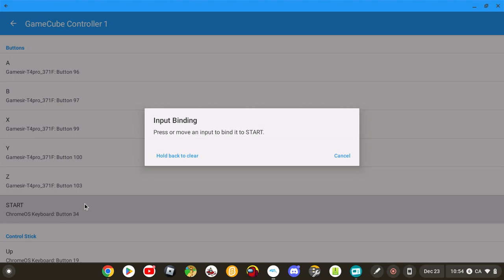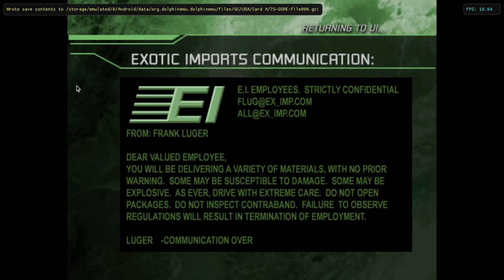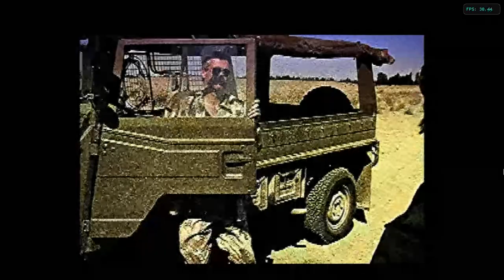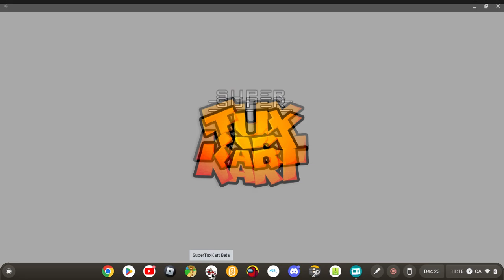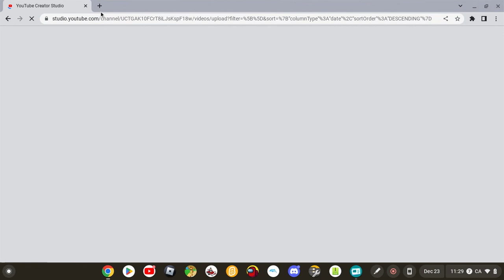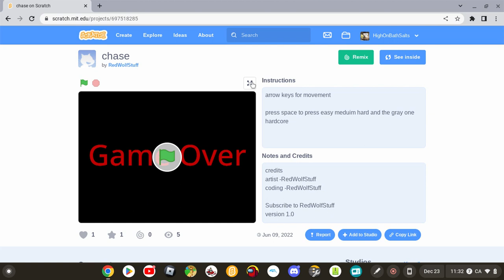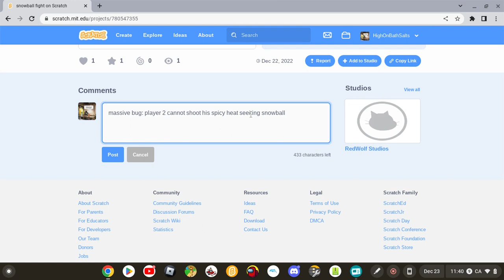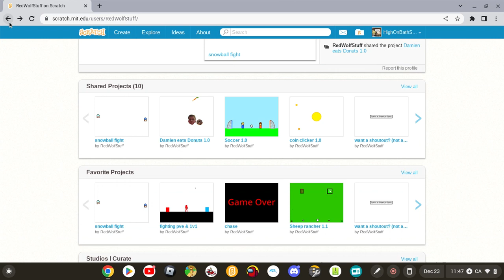idiot plays various games to make up for a lack of a holiday special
i needed something.

FEATURED GAMES!
Smugglers Run Warzones - Dolphin Emulator
Super Tux Kart (WARNING: i was using the beta version, the link will take you to the main version)